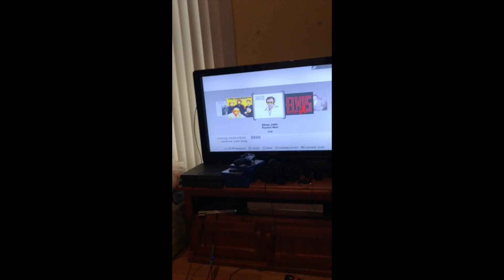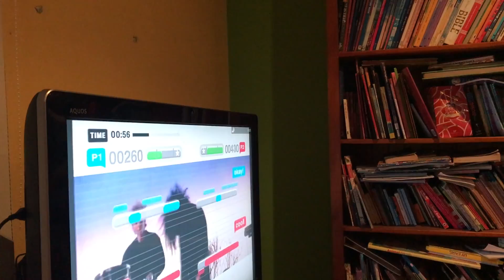OMG the best strip singstar yet (gone sexual) hehe!!! feat. Willeh and Kip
Toby and Isaac are joined by will and stassi as them embark on an adventure